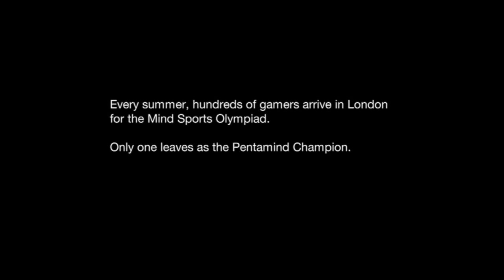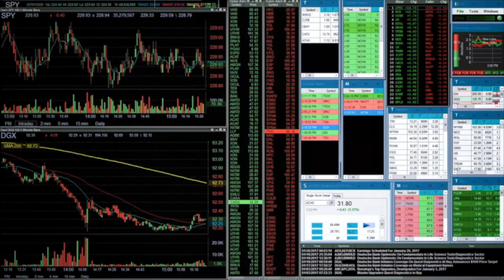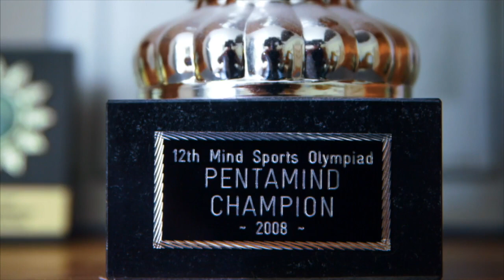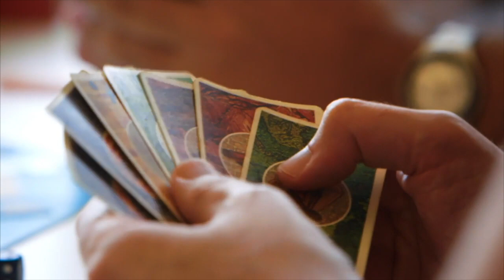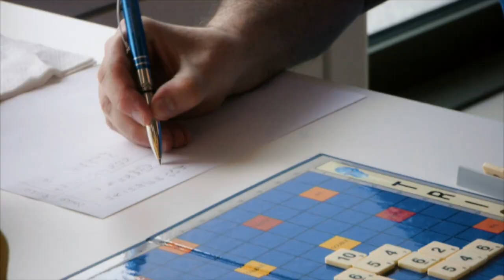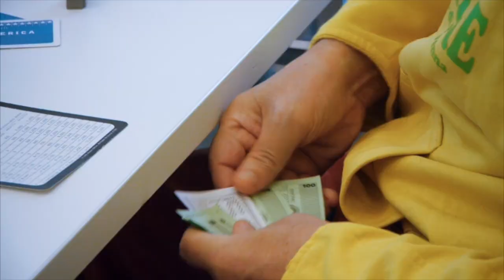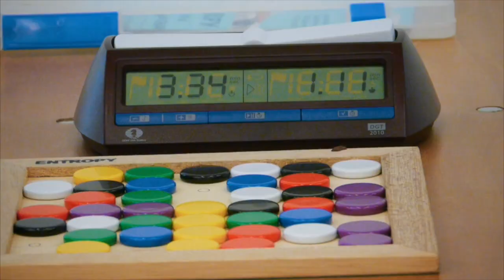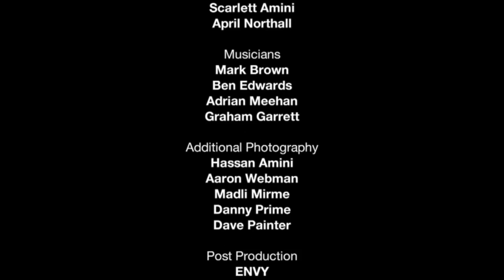Pentamind: The Ultimate Mind Sports Championship (Full Documentary)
In a nail-biting story of quirky but cut-throat competition, five of the world’s most decorated mind sports athletes prepare and compete to become the best all-round board games player in the world.
Pentamind Won Best Documentary at the 2020 Gen Con Film Festival.

60 minutes
Directed by Hassan Amini